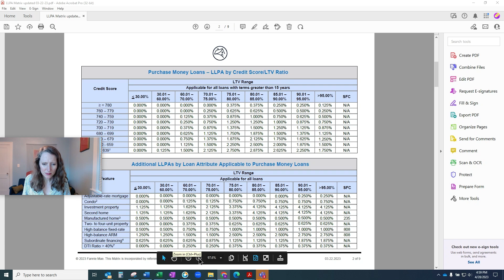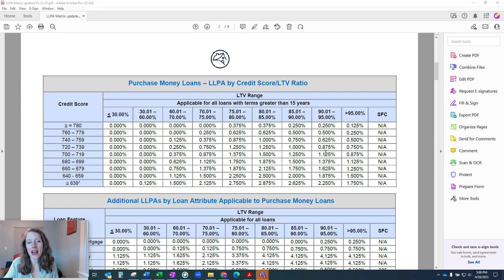Shoppers Update - "New" LLPAs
There's been a lot of hullabaloo about the new conventional conforming Loan Level Price Adjusters and here Ruby talks about what's real, what matters, and what doesn't.